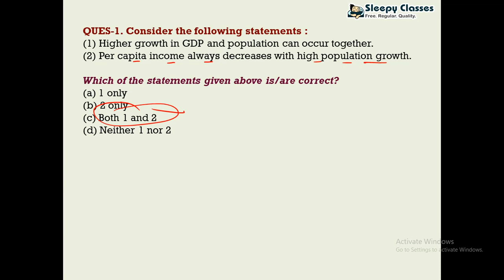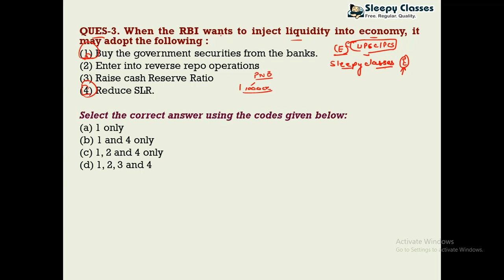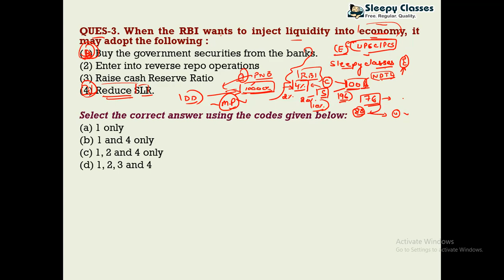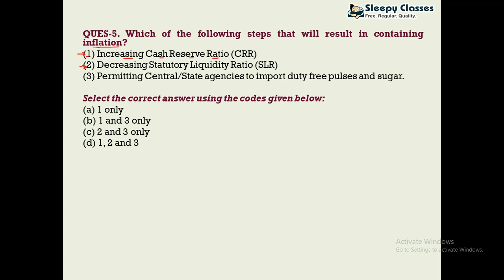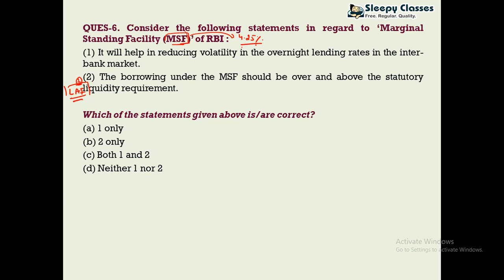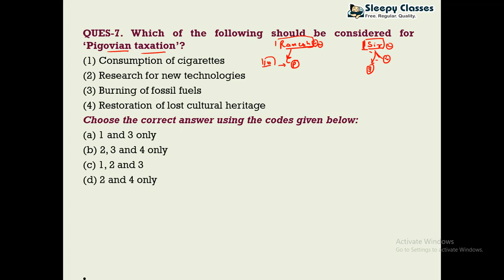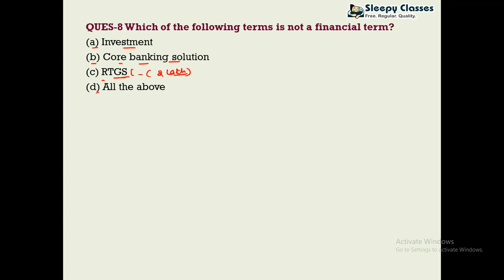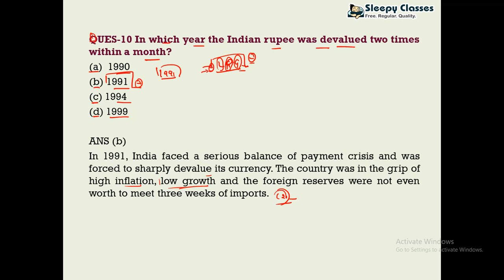Important Questions for EPFO 2021 || ECONOMY